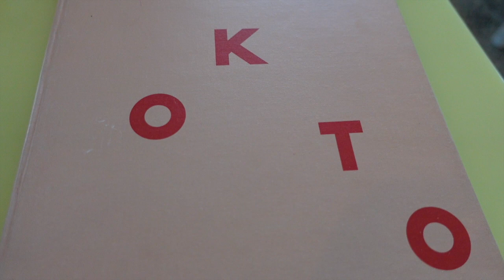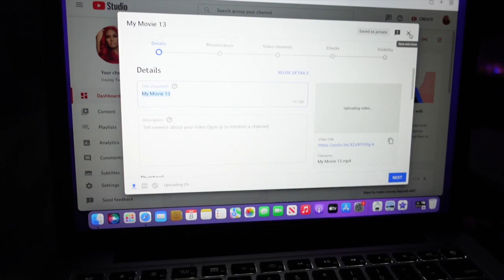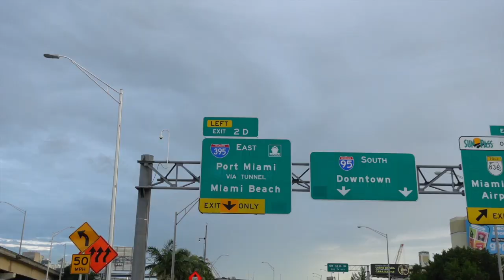HI SEPTEMBER: GOING VIRAL + DATE AT KOMODO + LIFE TIPS + BEACH DAY + KEVIN HART SHOW & MORE